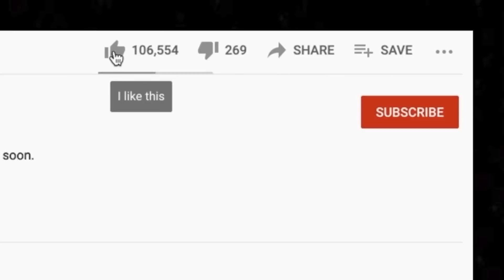*FIRST TIME* 🎵 Kenny Wayne Shepherd - BLUE ON BLACK REACTION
This is our first time listening to Kenny Wayne Shepherd. Blue On Black is such a catchy song!

BTC address: bc1qnk9au02dt90pafnl2tzcq8r4jj67n0h5g82fgj
ETH address: 0x5693df730D342E11DcABbE0BCeE801A5910725d1
XRP address: r4wVQdYAcN3bov8oERmBWgcUHSszDv3HDS